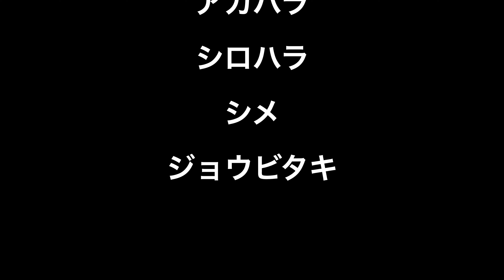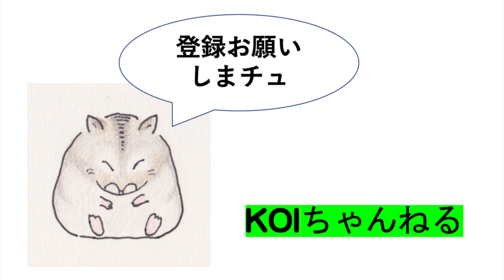シメ・アカハラ・シロハラ・ジョウビタキ・本日のおっさんぽ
まずはいつものI公園で
アカハラ、シロハラが入れ替わり立ち替わり
出て、少し飽きてきたところで、
シメが出て、気持ちが締まったところで、
（ウグイスも出ましたが、撮れませんでした）
場所を移動して
S場所で探鳥していると、なんとか
ジョウビタキのオスと出会えました。
本当は、クロジと会いたかったのですが、
それはまた次のお楽しみにします。

music  楽しい遊び　©️ DOVA SYNDROME